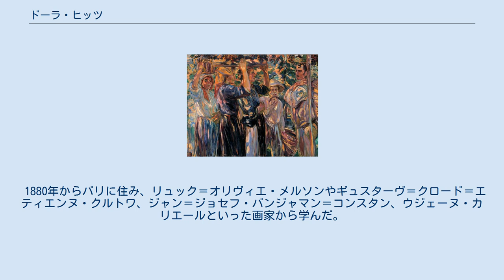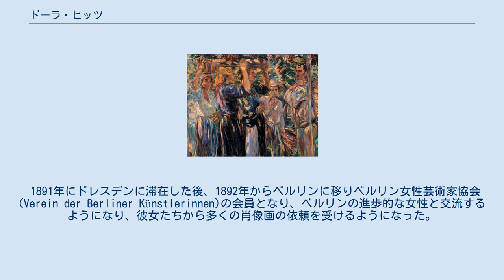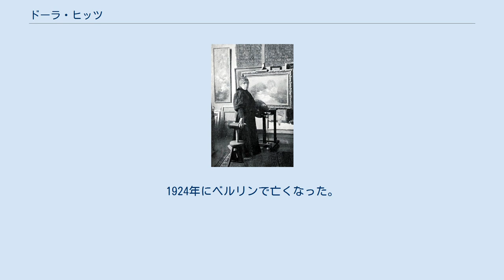ドーラ・ヒッツ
ヒッツ作「ブドウの収穫」 ドーラ・ヒッツ（Dora Hitz、1856年3月30日 - 1924年11月20日）はドイツの画家である。
「象徴主義」、「印象主義」の画家である。
「ベルリン分離派」の創立メンバーの一人である。
 バイエルン州のアルトドルフ (Altdorf bei Nürnberg) で生まれた。
6歳で家族とアンスバッハに移り、13歳からミュンヘンの女性のための絵画教室に入学し、ヴィルヘルム・リンデンシュミットやハインリヒ・シュテルツナーに学んだ。
ミュンヘンでルーマニア王妃エリサベタと知り合い、ルーマニア王室の宮廷画家に任命され、ルーマニアのシナヤにあるペレシュ城の装飾画などを描いた。
 1880年からパリに住み、リュック＝オリヴィエ・メルソンやギュスターヴ＝クロード＝エティエンヌ・クルトワ、ジャン＝ジョセフ・バンジャマン＝コンスタン、ウジェーヌ・カリエールといった画家から学んだ。
パリではオイゲン・イェッテルやヘルマン・バールといったオーストリア出身の画家や作家たちと交流した。
1890年代の初めはブルターニュやノルマンディーで活動した。
1890年にフランス芸術家協会の展覧会に出展し、入選し、1892年からはフランス国民美術協会の会員となり、その展覧会に毎回、出展した。
 1891年にドレスデンに滞在した後、1892年からベルリンに移りベルリン女性芸術家協会(Verein der Berliner Künstlerinnen)の会員となり、ベルリンの進歩的な女性と交流するようになり、彼女たちから多くの肖像画の依頼を受けるようになった。
 1892年に「ベルリン分離派」の母体となった「11人協会」の創立会員となった。
1898年に「ベルリン分離派」が結成されるとそのメンバーになり、ベルリン分離派が分裂した後は「自由分離派」(Freie Secession)に参加した。
 第一次世界大戦が始まると、生活は苦しくなった。
病気がちになり、孤独な生活を送った。
1924年にベルリンで亡くなった。
1925年に追悼展が開かれた。